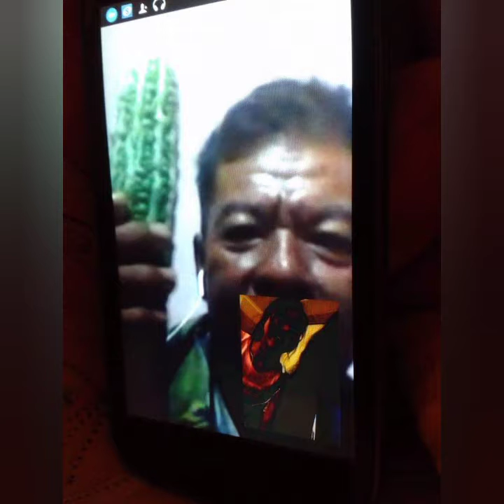dance with my father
ama ko miss na miss kana namin 😭😭😭